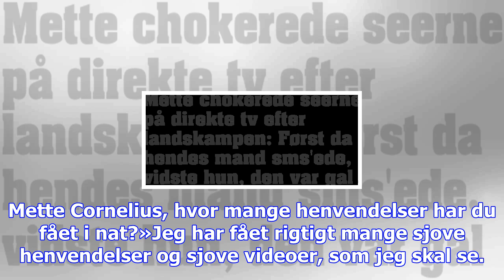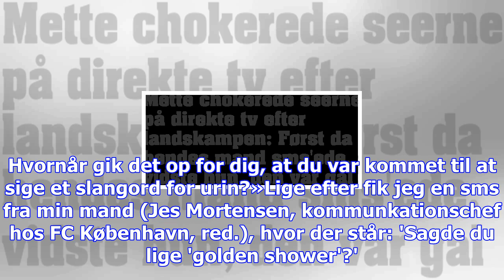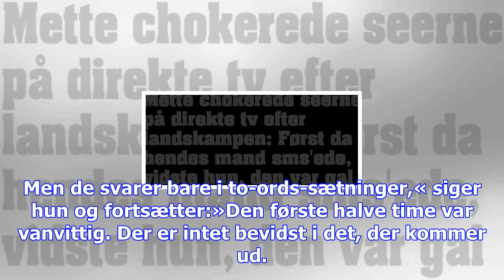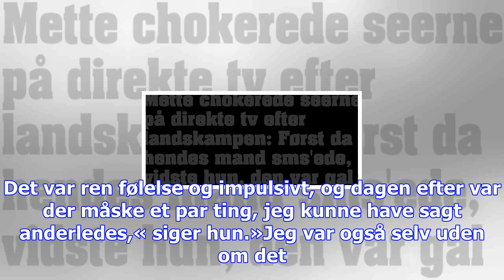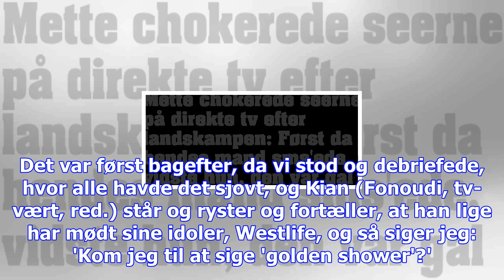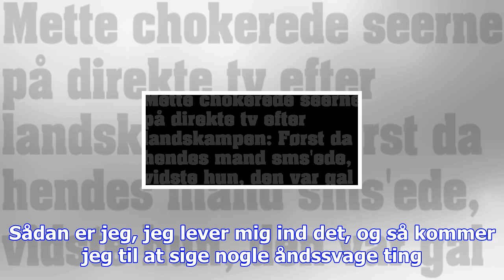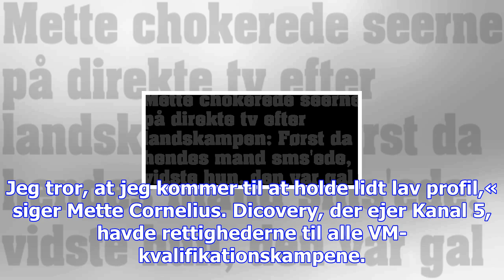Vært chokerede seerne på direkte tv efter landskampen: først da hendes mand sms'ede, vidste hun, at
Vært chokerede seerne på direkte tv efter landskampen: først da hendes mand sms'ede, vidste hun, at den var gal
Du kan høre 'golden shower'-kommentaren efter 50 sekunder i videoen her over. Efter Danmarks eventyr...